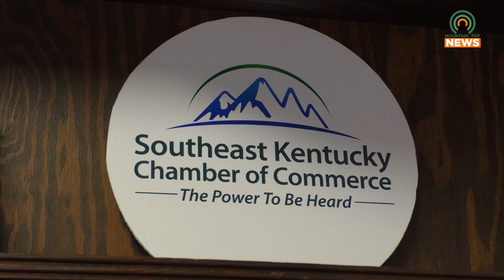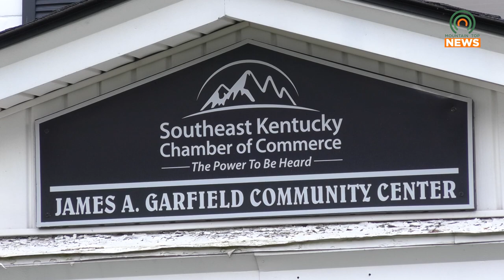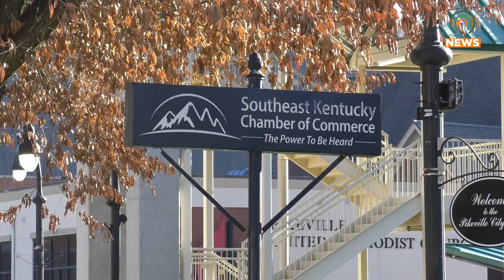Gibson Will Take Part In National Business Leadership Program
Southeast Kentucky Chamber of Commerce President and CEO Jordan Gibson will be joining the Business Leads Fellowship Program in 2024.